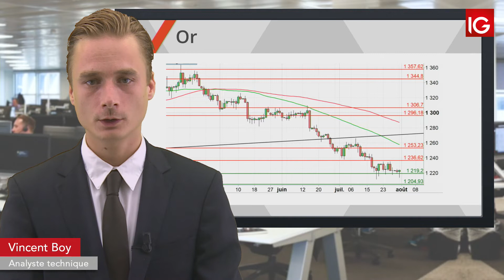Bourse - Cours de l’Or, le FOMC sous surveillance - IG 01.08.2018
Les CFD sont des instruments complexes et présentent un risque élevé de perte rapide en capital en raison de l’effet de levier. 79% des comptes d’investisseurs particuliers perdent de l’argent lorsqu’ils investissent sur les CFD avec IG*. Vous devez vous assurer que vous comprenez le fonctionnement des CFD et que vous pouvez vous permettre de prendre le risque élevé de perdre votre argent.